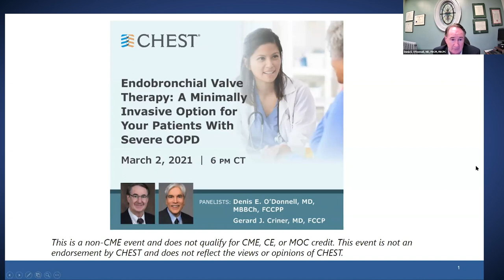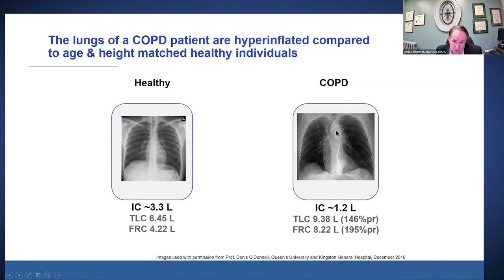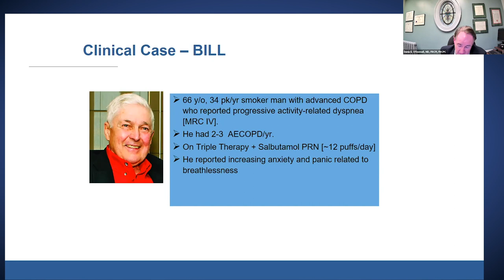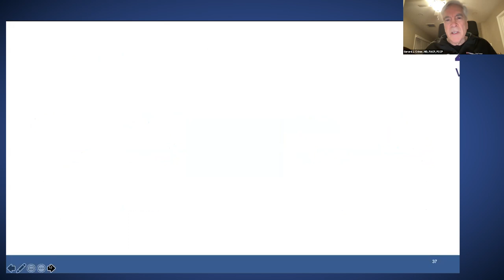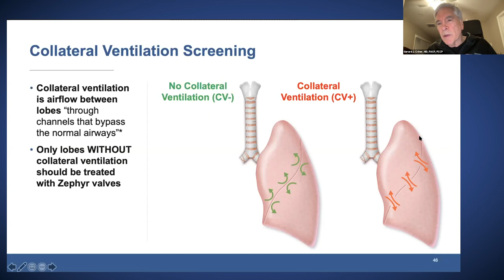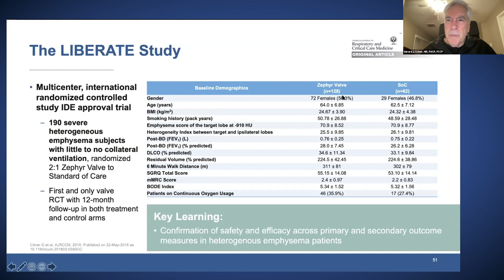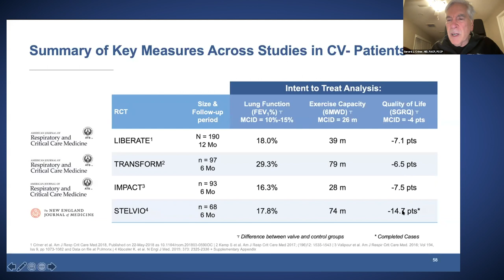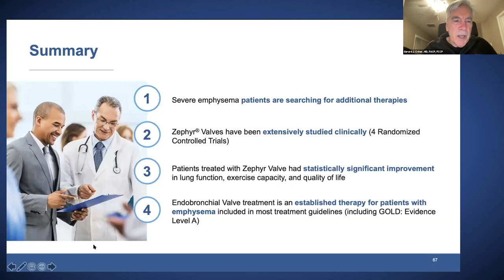Endobronchial Valve Therapy: A Minimally Invasive Option for Your Patients With Severe COPD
If you treat severe COPD, bronchoscopic lung volume reduction (BLVR) using endobronchial valves is an option you should be discussing with your patients. This webinar will help you identify which patients are likely to benefit from this nondrug, nonsurgical option. Clinical evidence from four randomized, controlled clinical trials, including the risks and benefits, will be reviewed. Endobronchial valves are now included in most treatment guidelines (including GOLD: Evidence Level A) and have been clinically proven to improve lung function, exercise capacity, and quality of life in patients with severe emphysema. Come learn more about this life-changing therapy. At the conclusion of the presentation, there will be an opportunity for an interactive question and answer session with our faculty.